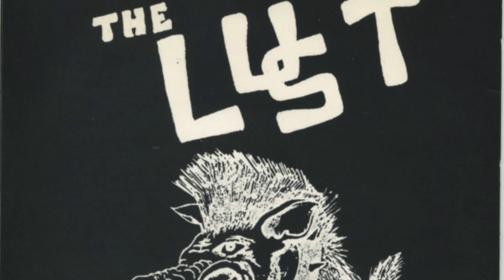The Lust - Dread In N Y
1982 KBD style punk from New York